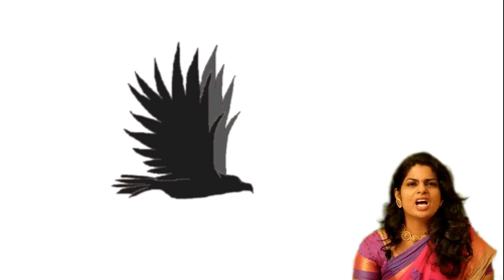தன்னம்பிக்கை நிறைந்த கதை | Moral Stories in Tamil | Positive Thoughts| Clever Bird Story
This story about THE KING OF BIRDS- Its a self motivational story, those who build their knowledge and self motivated.